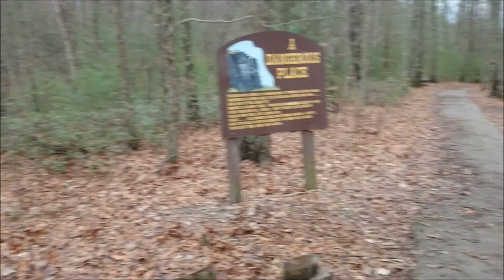KY Gorge 2015 Part 2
As described previously, my cousin, my brother and I took it upon ourselves to explore the great Daniel Boone National Forest as backpackers and campers. This video records the adventures of our second day. Such content is a gift to the world, hopefully you appreciate it.